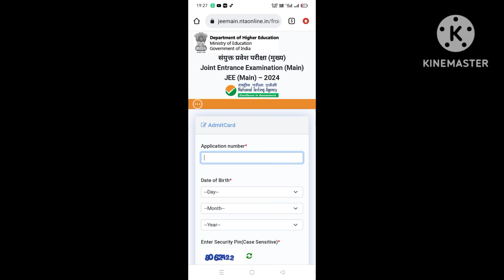JEE Mains Exam Hall Ticket released| Important Announcement